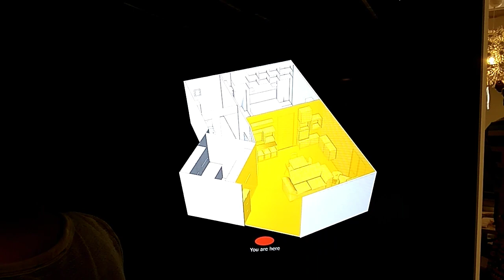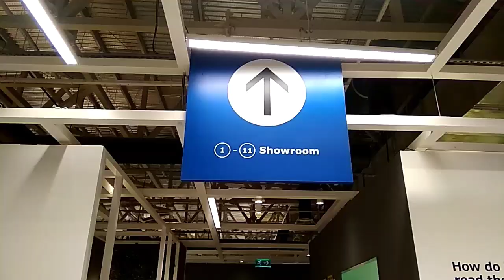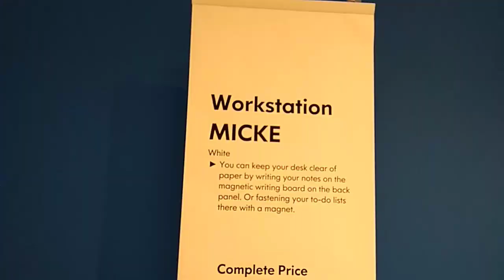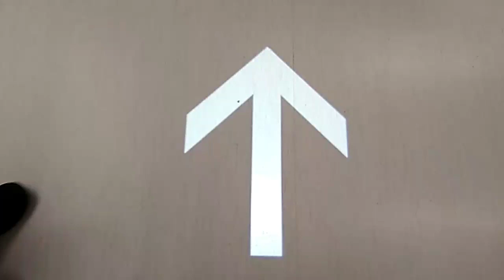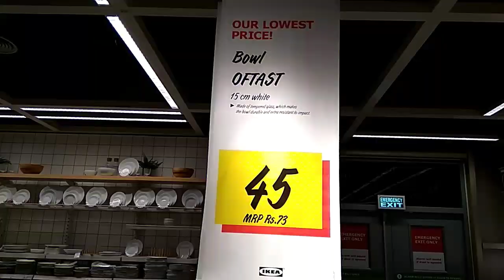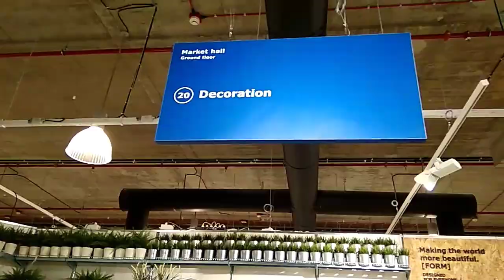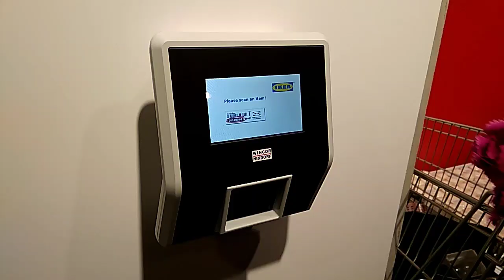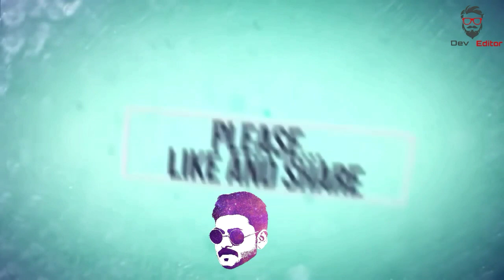Furnishings. IKEA HYDERABAD |Best Product under Rs100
pls pls  watch this video till end and
don't for get to comment .

The world’s largest furniture retailer will throw open the doors to its maiden Indian store on Aug
IKEA’s 400,000-square feet Hyderabad facility will offer its signature do-it-yourself furniture, besides an assortment of other experiences as usual.